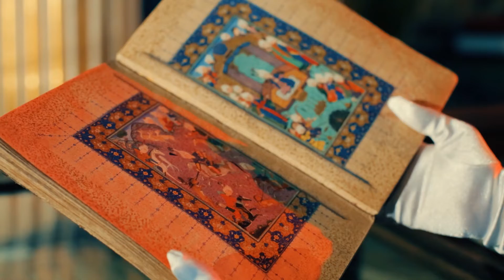Шарқ Қўлёзмалари Институти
Россия Фанлар академияси Шарқ қўлёзмалари институти (РФА ШҚИ) – Россиядаги энг кўҳна шарқшунослик муассасаларидан бўлиб, қадимги Шарқ қўлёзмалари ва тошбосмаларининг энг йирик захирасига эга. РФА ШҚИ қўлёзмалар жамланмасида Ўрта Осиё, хусусан Ўзбекистон, Тожикистон, шунингдек, Эроннинг мусиқа маданияти тарихига оид йигирмадан ортиқ турли асарлар мавжуд. Улар орасида мусиқанинг турли йўналишларига оид махсус рисолалар, фан энциклопедияларидаги мусиқа ҳақидаги боб ва бўлимлар, тасаввуфий-мусиқий мазмундаги шеърий достонлар, суфиёна асарлар, сўфийликнинг турли йўналишлар зикр ва рақслари (самоъ, рақс), мақом ижроси учун шеърий матнлар (баёз) тўплами ва ҳоказолар сақланади.